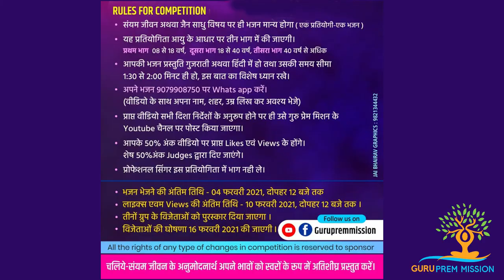NO 002 - Pinky shah , 41 yrs, Ahmedabad